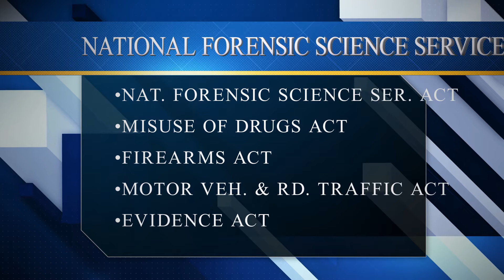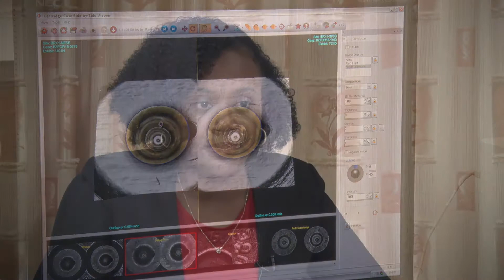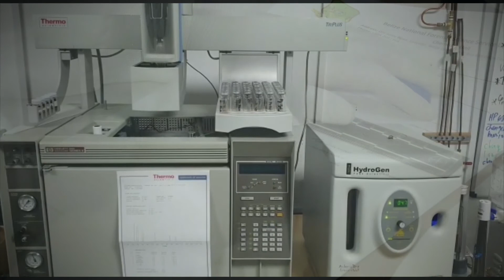NFSS - Forensic Laboratory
The National Forensic Science Service laboratory is the only forensic laboratory in Belize which is responsible for the analysis of all evidence submitted by law enforcement for investigation and prosecution of criminal offences.

The Forensic Laboratory Unit staff consists of 13 persons and is headed directly by an assistant director. The forensic laboratory is made up of qualified and trained staff with a wealth of invaluable experience who uphold principles of objectivity, integrity and scientific inquiry in the daily execution of their duties.